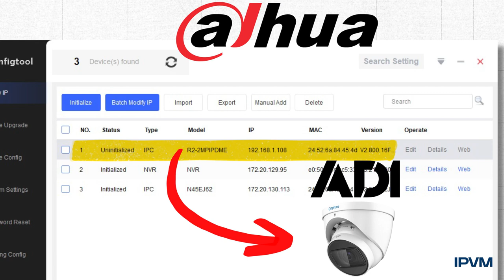ADI Secretly Relabels Dahua